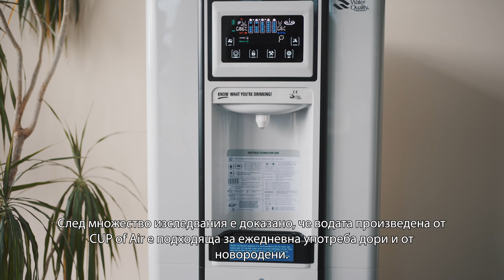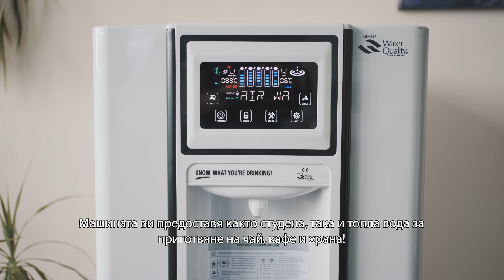Корпоративно видео | Cup of Air | Видеограф - Илиян Георгиев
Ще се радвам да последвате работата ми:   / igeorgiev_videography      / iliyangeorgievvideography

Също така може да видите друго корпоративно видео:
   • Корпоративно видео | Es Bright Consul...

Може да се свържете с мен ако търсите видеограф, който да заснеме корпоративно видео за бизнеса Ви.

Directed : by Iliyan Georgiev
Shot & Edited : by Iliyan Georgiev
Корпоративното видео беше заснето и обработено от: Iliyan Georgiev